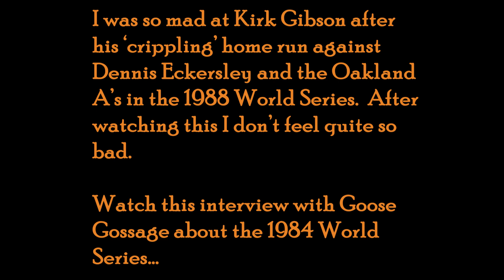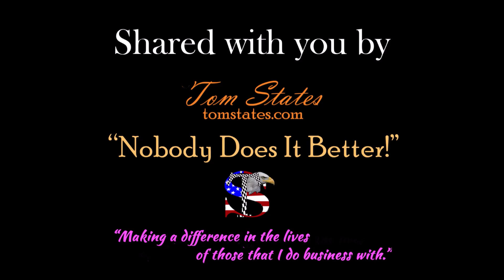Gossage "I should've walked him."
Goose Gossage faced Kirk Gibson of the Detroit Tigers in the 1984 World Series. San Diego Padres manager Dick Williams wanted Gossage to walk Gibson, but he refused.  Watch this interview with Goose.